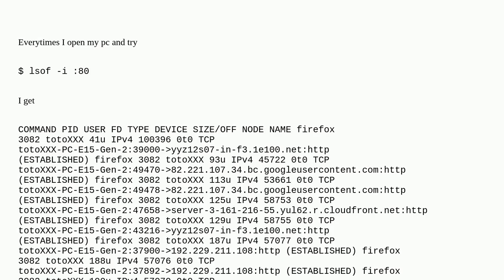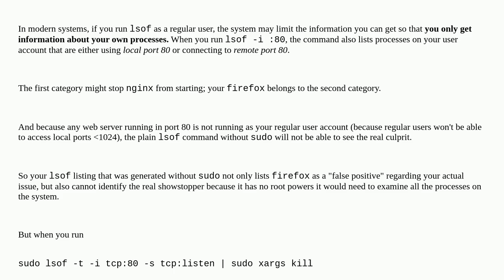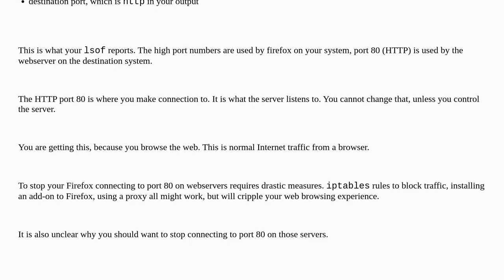Unix: Does firefox using port 80 / How to stop it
Does firefox using port 80 / How to stop it

A special thanks goes out to the community

  firefox linux port